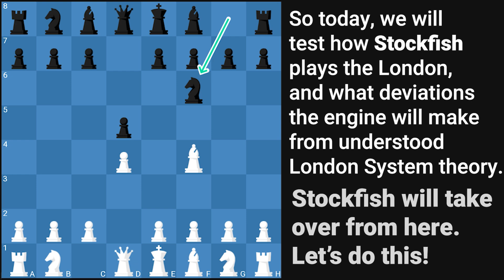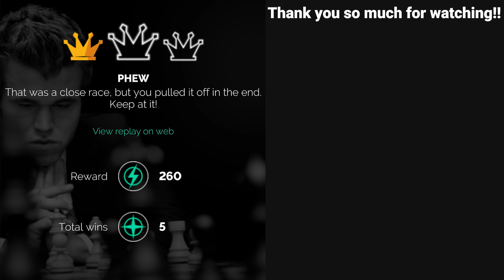Stockfish 15 Plays the London System vs the Magnus Carlsen Bot!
Happy weekend everyone!! Today, we have a fun little video where Stockfish 15 NNUE (3770 elo) opts for the London System (+0.10 eval) against the Magnus Carlsen Age 30 Bot!

The standard London System (1. d4 d5 2. Bf4, or Nf3 can be played before Bf4. Not referring to the Jobava London system, where Nc3 is played and f3 is on tap for White) is notorious in the chess community for being a boring and unambitious try for White. White typically gets a solid pawn structure (the "London triangle", aka pawns on c3, d4 and e3 creating a rock-solid structure), but also struggles to generate an attack at the top level.

So today, we are simply testing to see if Stockfish can improve on the London System as we know it. After 2. Bf4, we have Stockfish take over for the rest of the game. Let's see what happens!

Hardware: Acer Aspire 5 laptop with AMD Ryzen 7 3700U dual-core CPU, GeForce MX450 GPU, 8GB RAM

To download Stockfish 15, as well as older versions of Stockfish

To run Stockfish, you’ll need to download a Graphical User Interface (GUI) to run it on.

Chapters:
0:00-0:48 London System Intro
0:49-7:59 The Match!

MUSIC INFO:

"Quantum Particles" by Jonny Easton

SPOILER - Game PGN:

[Event Stockfish 15 Plays the London System vs the Magnus Carlsen Bot!"]
[Site "Play Magnus"]
[Date "May 14, 2022"]
[White "Stockfish 15 NNUE (50 depth)"]
[Black "Magnus Carlsen Age 30 Bot"]
[WhiteElo "3770"]
[BlackElo "2850"]

1. d4 d5 2. Bf4 Nf6 3. e3 e6 4. Nf3 Bd6 5. Bxd6 cxd6 6. c4 O-O 7. cxd5 Nxd5 8.
Bc4 Nf6 9. O-O Qb6 10. Qe2 Nc6 11. Nc3 Bd7 12. Rfd1 d5 13. Bd3 Nb4 14. Bb1 Rac8
15. a3 Nc6 16. Bd3 Rc7 17. Rab1 Ne7 18. Ne5 Rfc8 19. g4 Ng6 20. h4 Nxe5 21. dxe5
Ne8 22. f4 Bc6 23. Qf2 f6 24. Ne2 Rf7 25. Qg3 fxe5 26. fxe5 Nc7 27. g5 g6 28.
Rf1 Rxf1+ 29. Rxf1 Qb3 30. Nc1 Qxb2 31. Qf4 d4 32. Qf7+ Kh8 33. Qf6+ Kg8 34. Ne2
Qxa3 35. Qf7+ Kh8 36. Nf4 Nd5 37. Qxe6 Rg8 38. Nxd5 Bxd5 39. Qxd5 Qxd3 40. Qxd4
Qxd4 41. exd4 Re8 42. Rf7 b5 43. d5 Kg8 44. e6 b4 45. Rb7 Kf8 46. Rxh7 b3 47.
Rf7+ Kg8 48. Rb7 Kf8 49. Rxb3 Rd8 50. Rb5 Rd6 51. Ra5 a6 52. Kf2 Ke7 53. Ke3 Rb6
54. Kd4 Rb1 55. Rxa6 Rd1+ 56. Ke4 Re1+ 57. Kf3 Rf1+ 58. Ke2 Rf5 59. Ra7+ 1-0